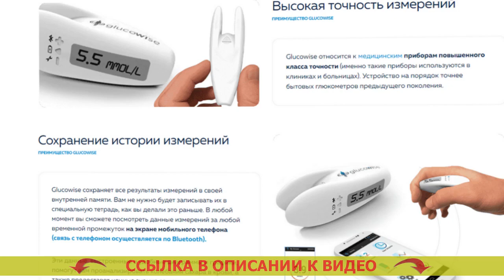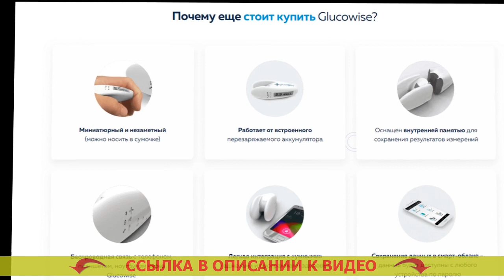😷 Где проверить глюкометр на точность 😎 Экспресс анализ крови на сахар ☑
👌 GLUCOWISE - НЕИНВАЗИВНЫЙ ГЛЮКОМЕТР! ЗАМЕРЯЕТ УРОВЕНЬ САХАРА В ЧЕЛОВЕЧЕСКОЙ КРОВИ БЕЗ ПРОКАЛЫВАНИЯ ВАШЕЙ КОЖИ!

- Рекомендуется диабетикам и здоровым людям.
= Самоконтроль за уровнем сахара без боли.
= Очень высокая точность измерения.
= Экономия на тест-полосках (они не потребуются).
= Сверхновое поколение медицинских устройств.

Чем чаще вам придется мерять степень глюкозы в крови, тем более сможете иметь понятие о личном здоровье. Тест полоски сателлит отзывы.
По медицинских работников, в нашем мире, где сахарный диабет стал наиболее частой болезнью, глюкометр, так же как тонометр (инструмент для замера кровяного давления), должен быть в каждой семье. Glucotrack df f.

Glucowise – передовой глюкометр, фиксирующий уровень сахара в человеческой крови без боли. Finetest тест полоски.
В отличие от традиционных глюкометров, Glucowise определяет уровень сахара в крови человека через кожу, не повреждая ее. Фотометрический глюкометр. Для замера нужно разместить инструмент промеж большим и указательным пальцами либо на мочке уха. Акку чек актив отзывы точность. Девайс подает маломощные радиоволны, которые проходят через ткани и расположенные в ней сосуды. Глюкометр для измерения кетонов в крови купить. Электродатчик, принимающий радиоволны, определяет количество сахара в крови человека на капиллярном уровне. Сателлит экспресс глюкометр купить в ярославле адреса.

Что о Glucowise утверждают доктора?
«Безусловно, когда вы испытываете страдания от сахарного диабета 1-ого или 2-го типа, то для вас нужно знать изменения сахара в человеческой крови на протяжении целого дня. Какой самый лучший глюкометр отзывы. От этого зависит эффективность лечения и предупреждения серьезных последствий сахарного диабета, и конечно выбор подходящих порций инсулина. Тест полоски кардиочек общий холестерин глюкоза 25. Чем большее количество измерений, вы станете совершать, тем яснее будет ситуация творящегося в вашем организма для вас лично и вашего доктора. Тест полоски для глюкометра авито москва.

До недавнего времени количество измерений ограничивалось тем, что техника эта нередко была чрезвычайно болезненной, а еще тем, что отдельное обмеривание запрашивало определенных расходов (на закупку тест-полос, каковые продаются недешево). Sd check gold тест полоски купить. Glucowise дает возможность полностью урегулировать эту проблему. Алгоритм измерения сахара в крови. При помощи этого глюкометра вы сможете измерять уровень глюкозы в крови настолько часто, как это нужно. Бесплатный глюкометр для диабетиков как получить. Подобное приспособление я, вне каких либо сомнений, рекомендую всем диабетикам». Тест полоски для глюкометра авито москва.

Где проверить глюкометр на точность Где проверить глюкометр на точность .